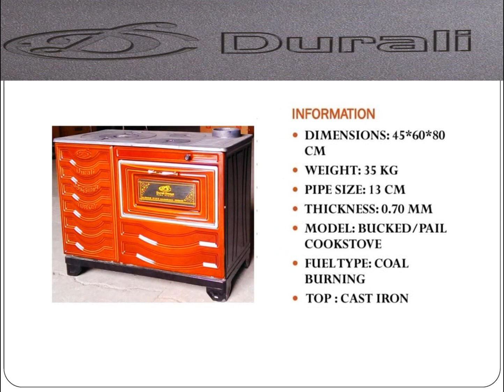CookStove,Stove,Wood Stove,Wood Burning Stove,Turkish Stove,Durali Stove from Eskişehir/Turkey